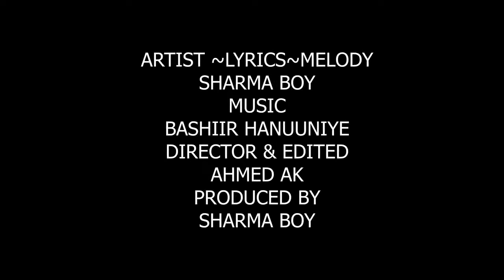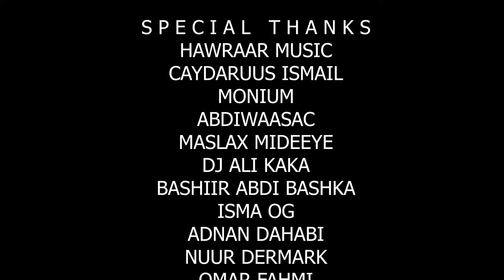sharma boy Nasta Offcial video 2022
SOMALI AYAN WAXA KUAHY 🇸🇴🇸🇴🇸🇴

MAXAD SANIID 🙏🙏HADII AAD SARTEEY

artist;lyrics;melody
sharma boy
Music
Bashiir hanuuniye
Director; Edited
Ahmed kaarto (AK)

Producer By
sharma boy By

FACEBOOK ZAKI KINGG